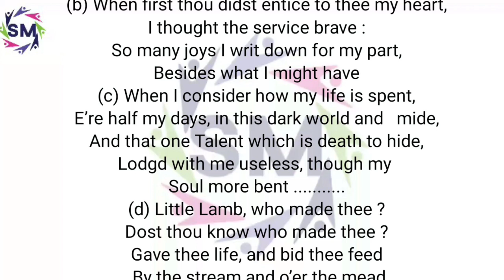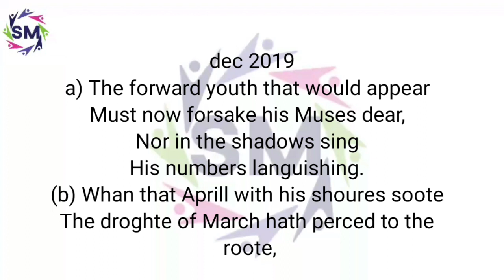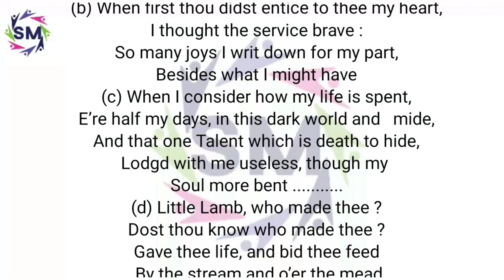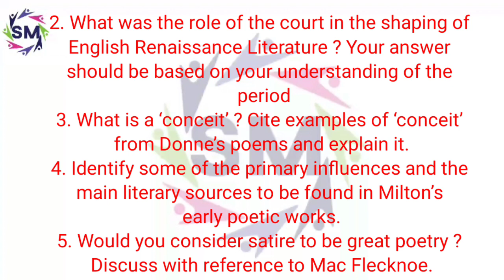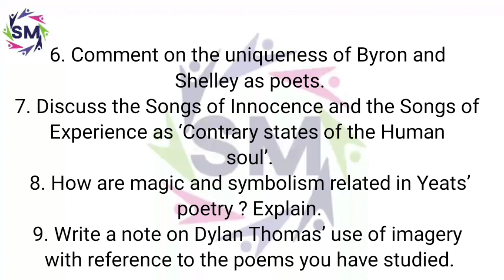MEG 1 question paper Dec 2020+ important Rtc